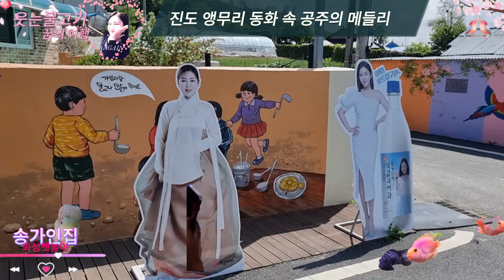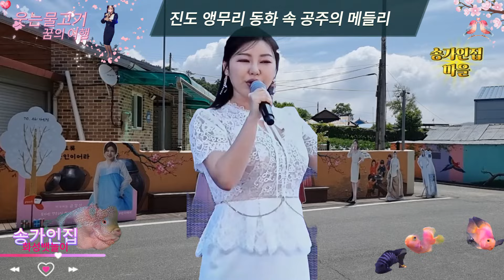송가인 - 최신(2024년 6월 1일) 송가인 마을 플러스 "동화 속 공주의 메들리" 🌟 🌸🎤진도 앵무리 송가인의 꽃밭에서 펼쳐진 감동의 하모니🌸🎶 웃는물고기~꿈의여행(편집본)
송가인 - 최신(2024년 6월 1일) 송가인 마을 플러스 "동화 속 공주의 메들리" 🌟 🌸이번 영상에서는 2024년 6월 1일, 진도 앵무리 송가인 마을을 다녀온 특별한 여정을 담았습니다.작년 겨울에 다녀갔던 송가인 공원은 이제 화려하고 예쁜 동화 같은 벽화들로 아름답게 꾸며져 있었습니다.🌸🎶 웃는물고기~꿈의여행

송가인 - 최신(2024년 6월 1일) 송가인 마을 플러스 "동화 속 공주의 메들리" 🌟 🌸이번 방문에서 저는 이 동화 같은 벽화를 배경으로, 최근 화성 뱃놀이축제에서 부른 송가인의 메들리를 더해, 한 폭의 동화책 같은 무대 영상을 완성했습니다. 이 영상이 여러분에게도 따뜻한 감동과 동화 같은 행복을 선사하길 바랍니다. 🌸🎶 웃는물고기~꿈의여행